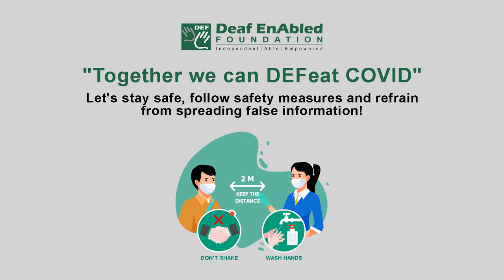Endorse (Verb) Word of the Day for February 22nd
Endorse

Meaning - to make a public statement of your approval or support for something or someone:

Example - The Council is expected to endorse the committee's recommendations.